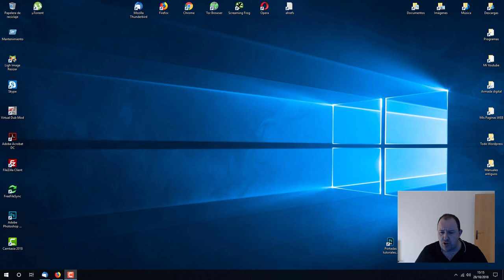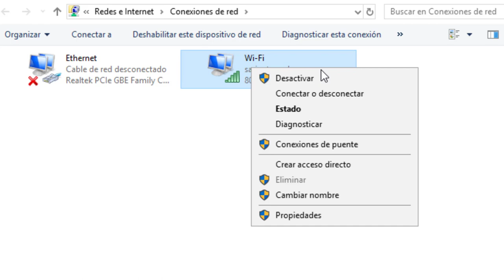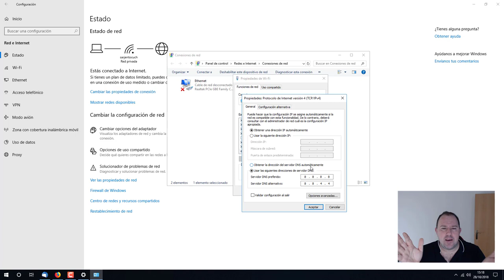UTORRENT - Configurar Windows 10 con DNS de Google y Evitar los bloqueos ⭐2024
⭐ Aprende a modificar la conexión de internet y poder saltarte los bloqueos que propone tu proveedor de internet a las páginas de descargas de películas.